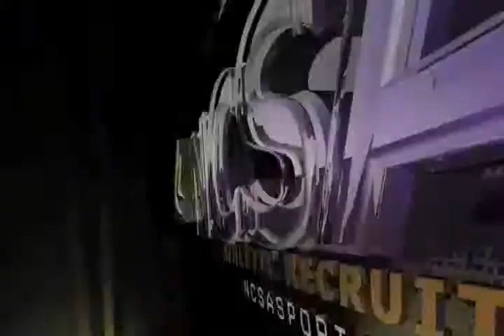Kyle Andrews Highlight Film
This is my 2010 year of football highlights.